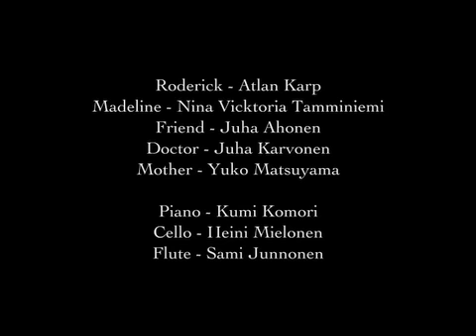La Chute de la Maison Usher trailer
Our work is based on the E.A. Poe's short story The Fall of the House of Usher.
Music by Claude Debussy (his unfinished opera La Chute de la Maison Usher), and new material composed by Johannes Wist. Directed by Tomi Paasonen. Spinto production. Performed at Kiasma Theatre in Helsinki, 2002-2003. Trailer by Tomi Paasonen and music " Et maintenant les voyagers..." by Johannes Wist.